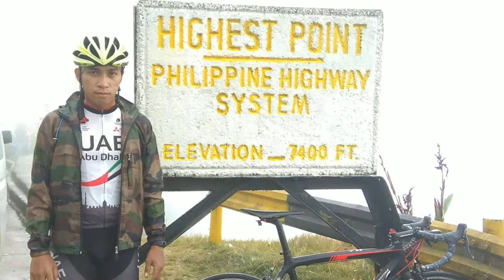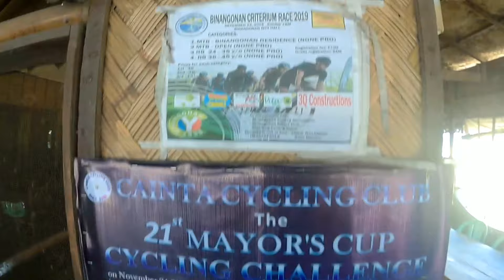Bugarin FixedGear ride: First vlog ko ngayong 2020 w/ master Totong & friends panooden nyo masaya to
Mga artista
Efren Ricafrente - cycling shoes maker from Marikina
Mark Dumandan - malupet na Maniniyot ng Santolan Pasig / fixie / mtb rider
Ricky Dalusong - naka ecnal roadbike apaka ganda
Gabriel Ludovice - bunsong kapatid ng dating ka rekta/tropa sa eksena

Marikina to Bugarin ride.. medyo nabitin pako ayun bumaba ako ng Mabitac iplay nyo den masayang kwentuhan yong dalawang upload ko matutuwa kayo lalu na kung fixie rider kayo na mahilig din kumarera at me shinout out koden pala mga tropa dun pati dito enjoy...

Gear ratio: 50:15 mejo makunat pero sanay na
action cam ko pala dito syempre sjcam M20 padin
at inedit naten sa kine master X Pro android app

Support Pinoy Youtuber / Siklista / Karerista gaya ko ^_^  ngayon lang naging aktib eh kaya career-rin na naten to hehe

wag nyo po skip ung ads para mas gumanda pa ang content naten soon($$$) maraming samalat mga kapadyak kitakits sa Bundok at sa mga race event

ilike nyo den po ung FB Page ko (Byahe ni tuts)
para updated kayo sa mga karera dito saten sa Manila! (FIXED GEAR, RB at MTB)
mapa fiestahan race oh big events ipopost naten yan mga K-padyak.